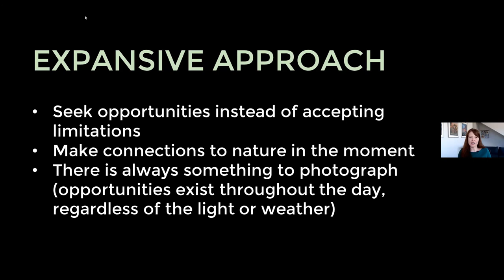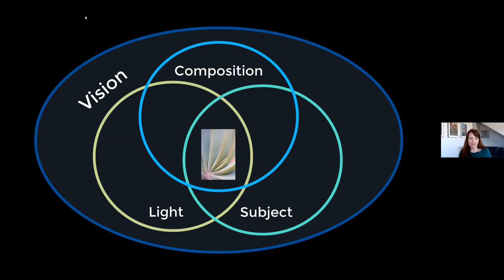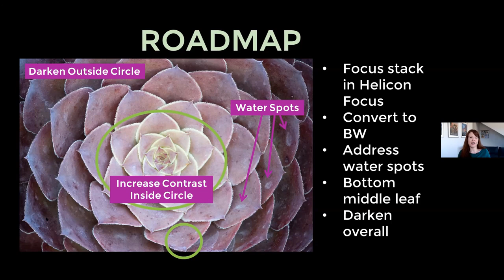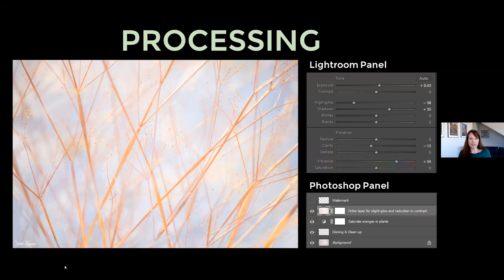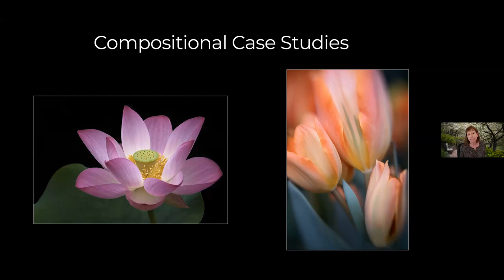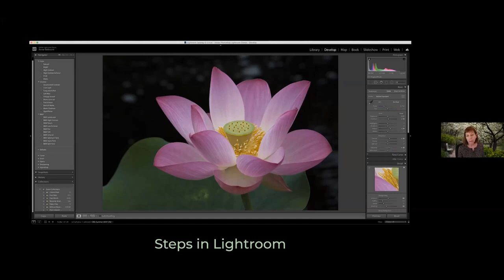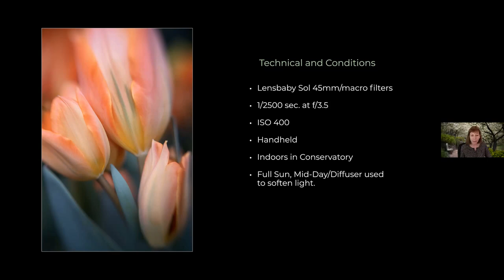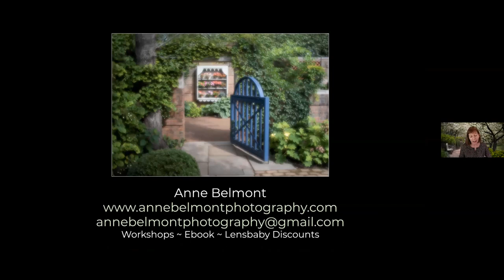Botanical Beauty: Plant & Flower Case Studies Recorded Webinar with Sarah Marino and Anne Belmont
During this recorded webinar, Sarah Marino and Anne Belmont discuss creative approaches to photographing plants and flowers an all locations, from your yard to gardens to wild nature. Using in-depth case studies, Sarah and Anne talk through these topics: the importance of connecting with your subject, deeply observing details, creating a compelling composition, working with different kinds of light, using shallow depth of field, and processing to help realize your vision of a scene.

This webinar is a preview of the four-hour, in-depth class that Sarah and Anne will be teaching together for the upcoming Out of Chicago In-Depth online photography workshop weekend starting on August 21, 2020 (save $50 with the code BOTANICAL,